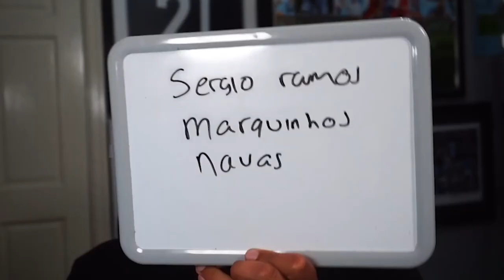I CAN'T BELIEVE THIS HAPPENED!! RAHEEM STERLING SQUAD BUILDER SHOWDOWN v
Thanks to @AJ3 for having me on as always!